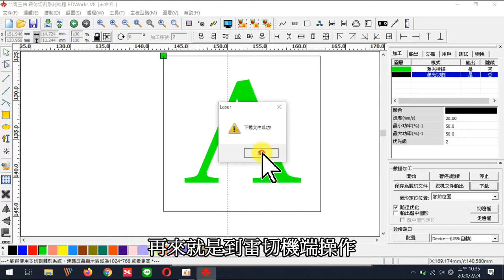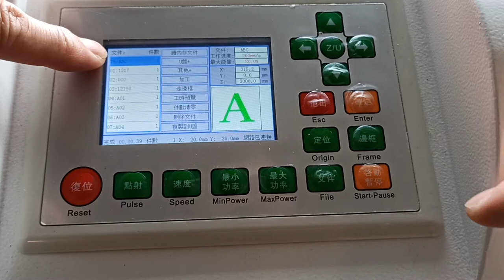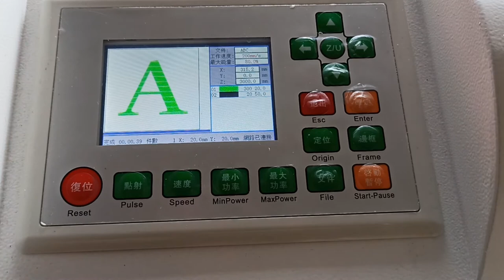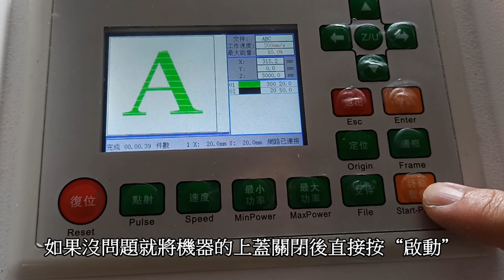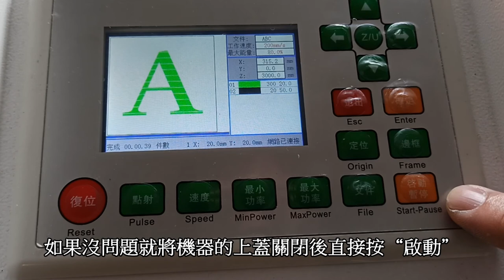雷切基礎課程-03雷切機操作流程